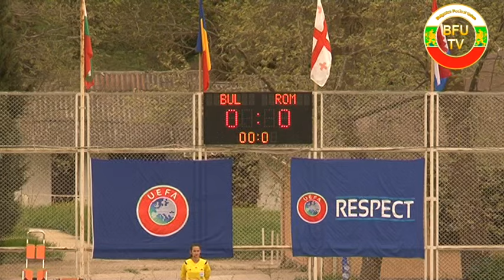Bulgaria - Romania (Women`s Under 16) 2:2 (7:6 after penalty shootout)19.04.2016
The game is part of the friendly UEFA tournament in Albena (Bulgaria).